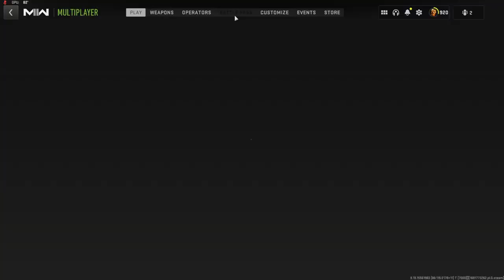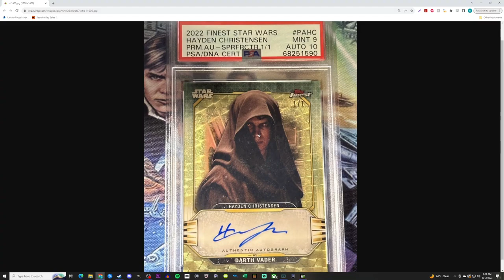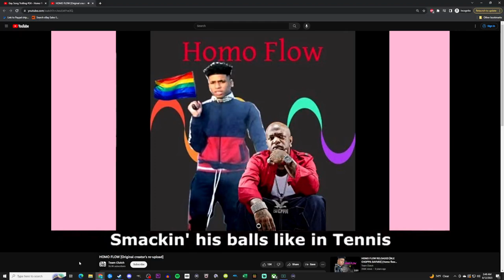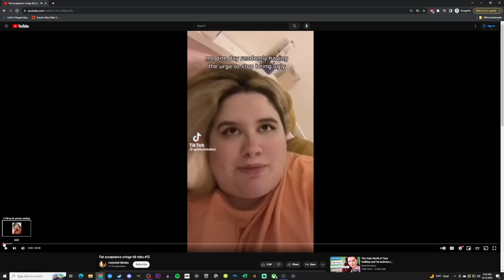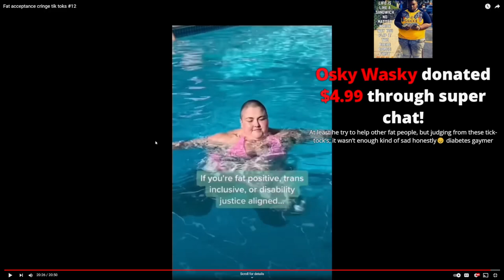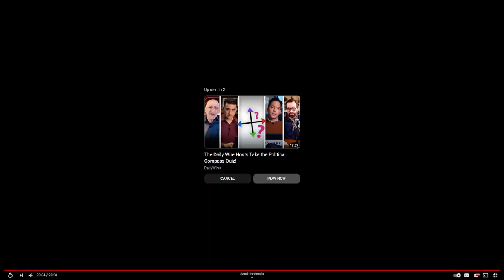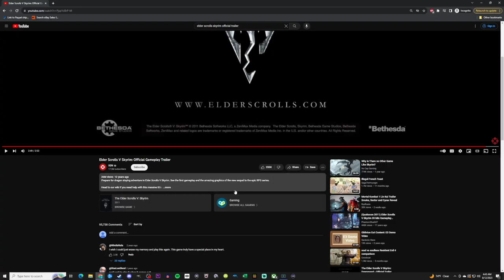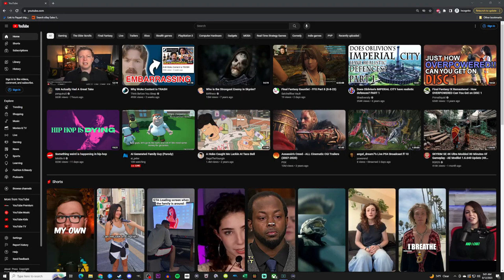Griffin Plays MW2 Then Watches Cod Trolling/SagaTheYoungin/F@t Cringe/Trailers